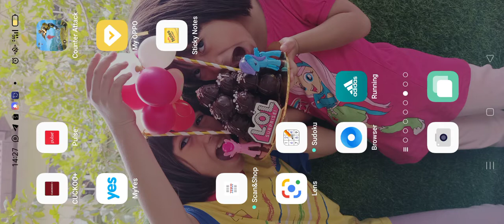December 9, 2021